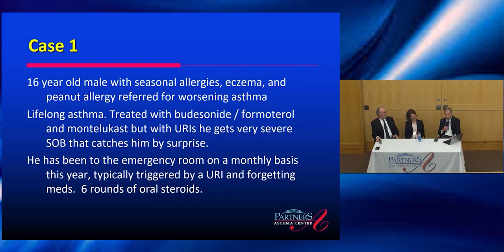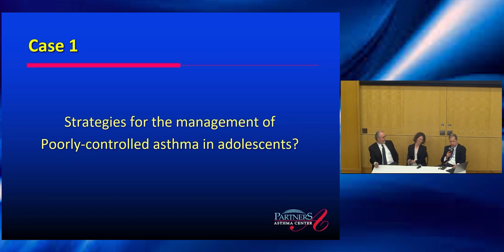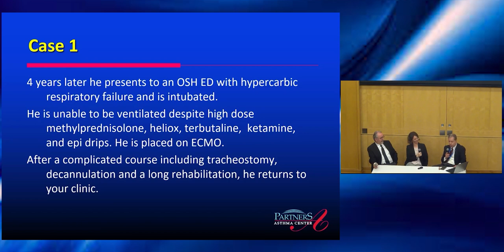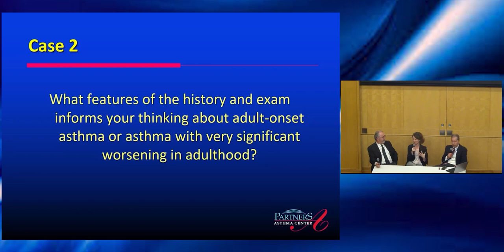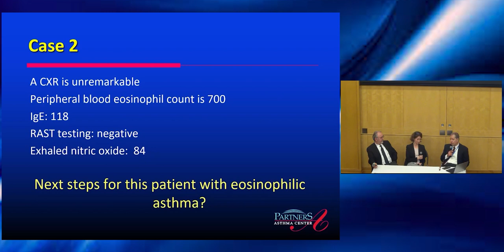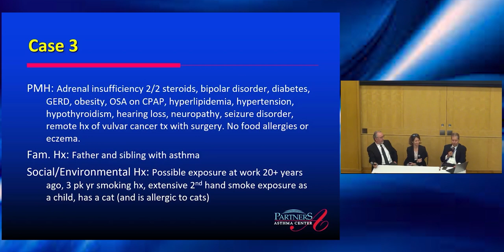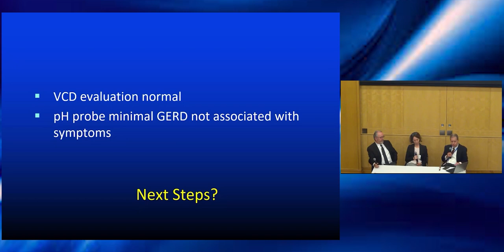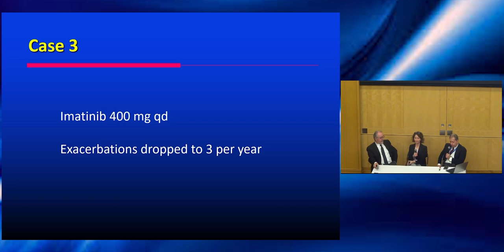2020.03.06 PHS Asthma Grand Rounds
Title: Management of Severe Asthma: A Case-Based Discussion

Nora Barrett, M.D., Elliot Israel, M.D. and Aidan Long, M.D.
Brigham and Women's and Massachusetts General Hospitals